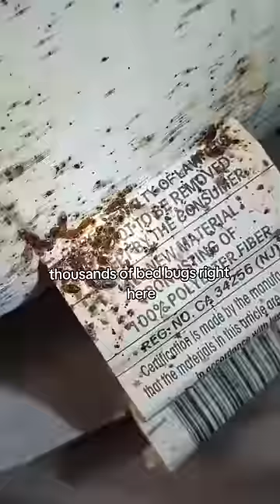Blind Elderly Veteran was unaware he had a bed bug infestation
Blind Elderly Veteran was unaware he had a bed bug infestation for several months. We found them living all throughout his home. He was lucky to be informed of the issue, as the driver saw bugs crawling on him and his clothing on the way to his doctor appointment. Bed Bug Treatment for him was very important to us. We helped treat the bed bugs and supply him with new bedding.